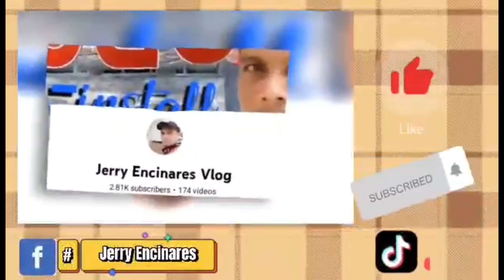PAUMAGANA NG SUMIBAD ANG DALAWANG KINNE SA PAKALAY!!